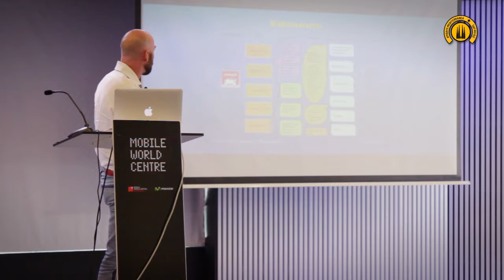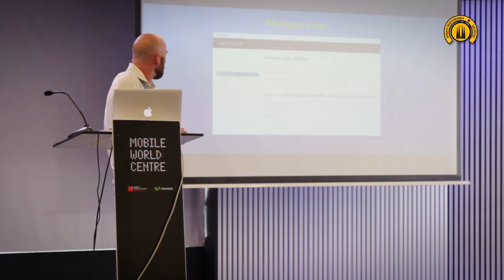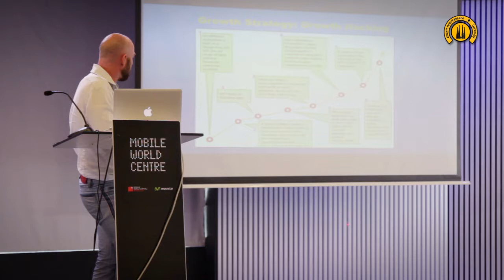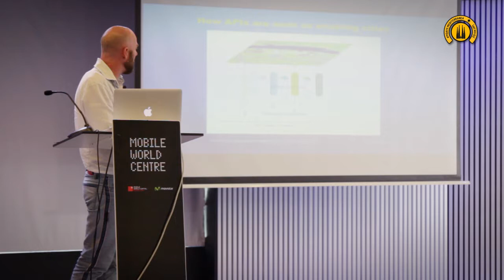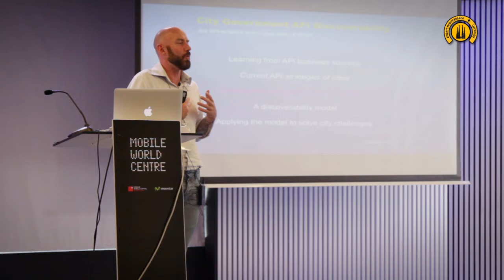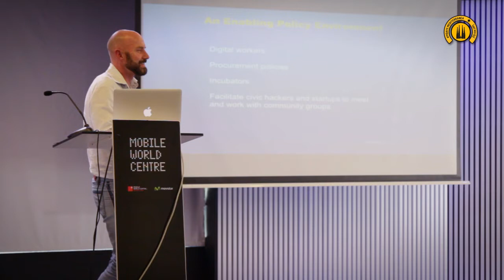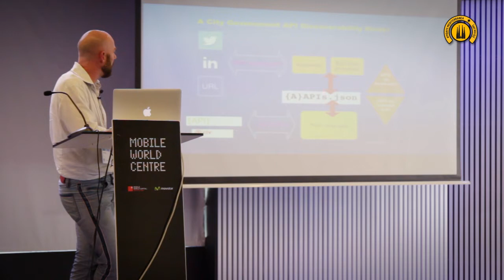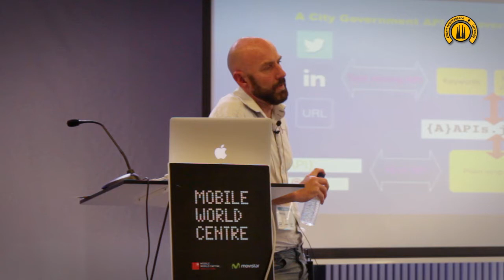City Government API Discoverability. Mark Boyd (Programmable Web) at APIdays Mediterranea 2015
Mark Boyd (Programmable Web) at APIdays Mediterranea 2015. City Government API Discoverability: Are API-enabled smart cities really a thing?

Mark Boyd is writer for Programmable Web, especialized in API economy, opendata, smart cities, tech that helps people interact&connect.

APIdays Mediterranea in the main independent conference in Europe that gathers together the community around APIs, data and Natural Language Processing in Barcelona.